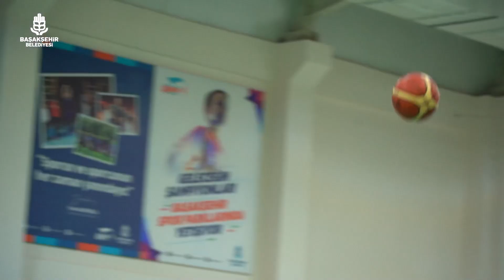İstanbul Gençlik Oyunları heyecanı artarak devam ediyor.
Kayaşehir Kültür ve Yaşam Parkı'nda voleybol ve basketbol turnuvaları başladı.⛹🏻‍♀️⛹🏻

Başakşehir'imizi temsil edecek öğrencilerimize şimdiden başarılar dileriz.